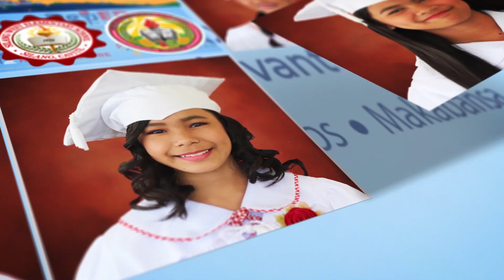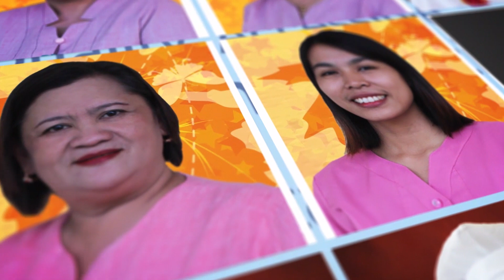Online Graduation - Grade Six Delas Alas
I made a video to allow these students feel the spirit of graduation even if it is just a simple video presentation. I am hoping that they will be glad to see this.